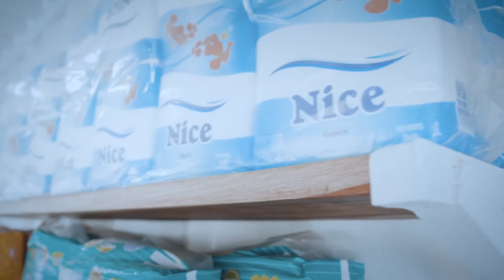Documentário da ADRA em parceria com o Conselho Municipal da Cidade de Mocuba sobre Quiosques de Águ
Documentário da ADRA em parceria com o Conselho Municipal da Cidade de Mocuba sobre Quiosques de Água para a populacao da Autarquia. Produzido pela Scorpion Media